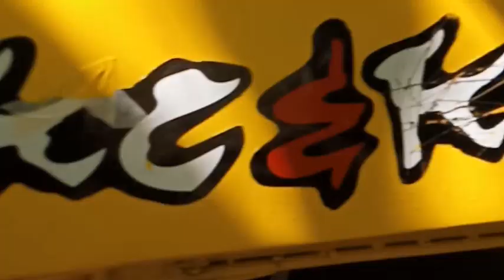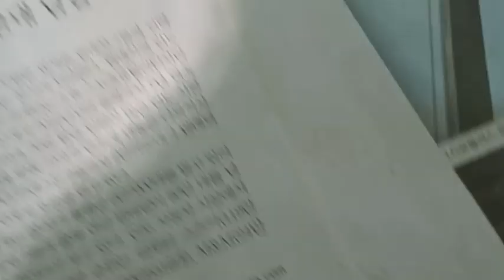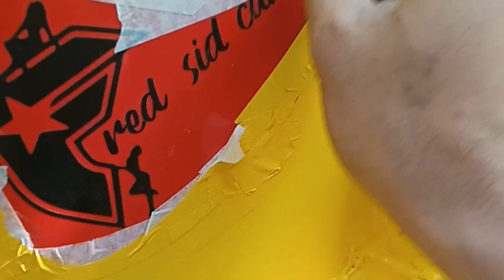PAANO MAG PINTURA NG TRYCICLE?